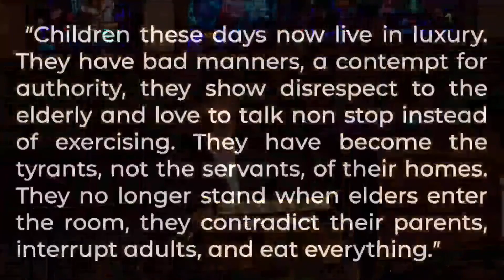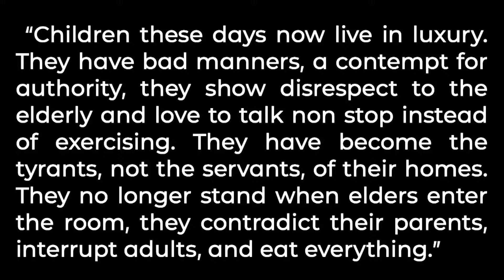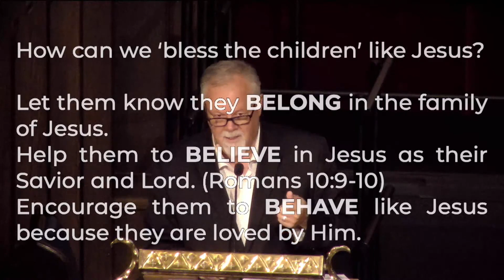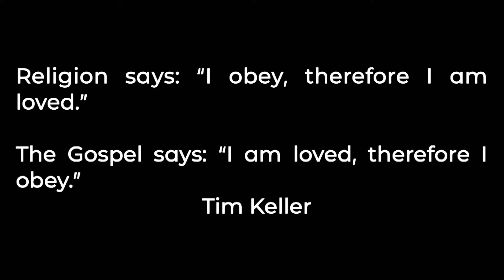What Do Kids Need?